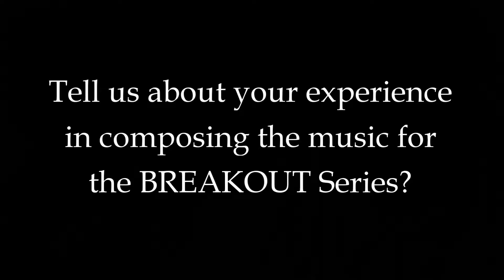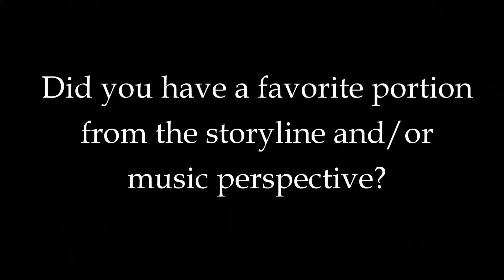Creative Nation Music Interview BREAKOUT Series with Exquisite Xpressionz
Creative Nation Music talks about their experience working with the machinima animation BREAKOUT series: Joyful Noise and Love Affair.